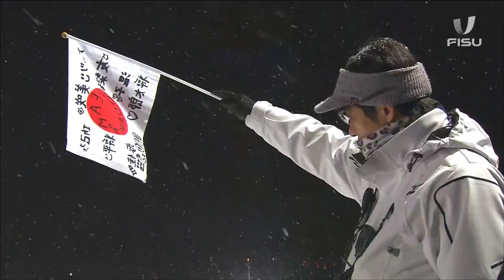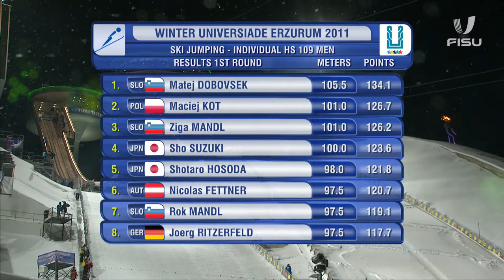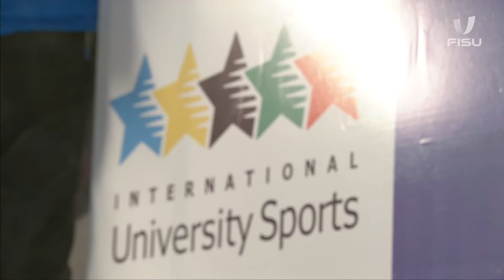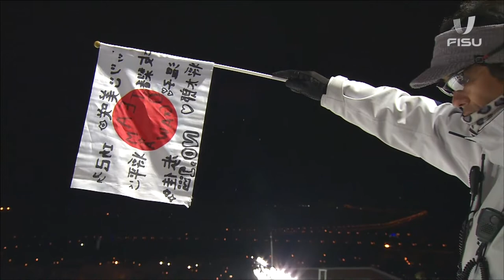Ski Jumping Individual HS 109 Men Final - Winter Universiade Erzurum 2011.￼❄️